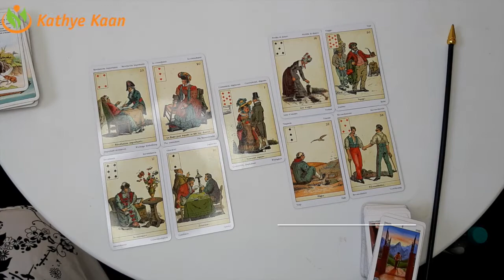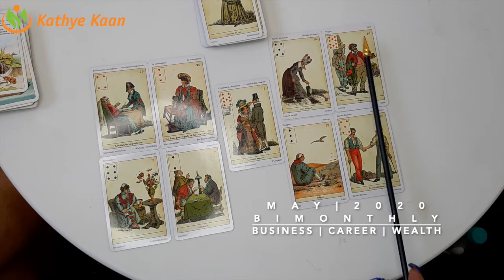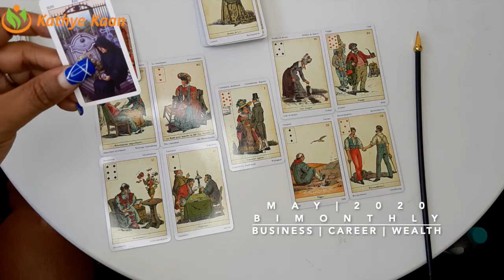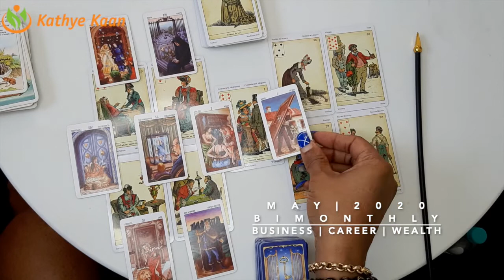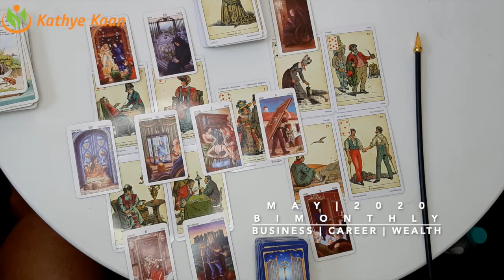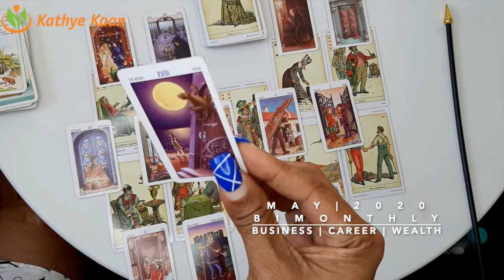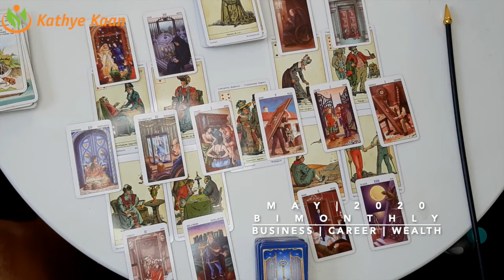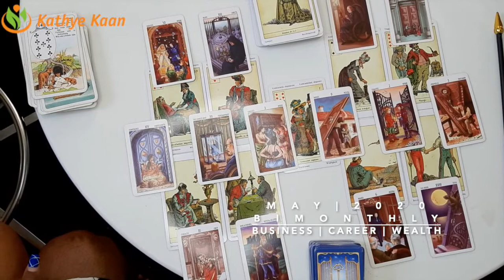GEMINI MAY 2020 Bi MONTHLY🍀 BUSINESS CAREER WEALTH READING💫☸️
Kathye